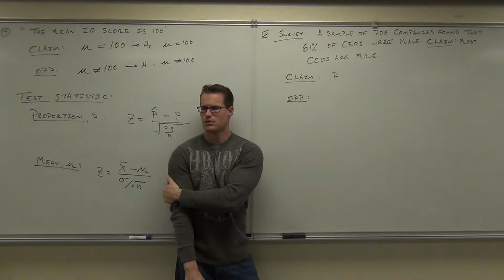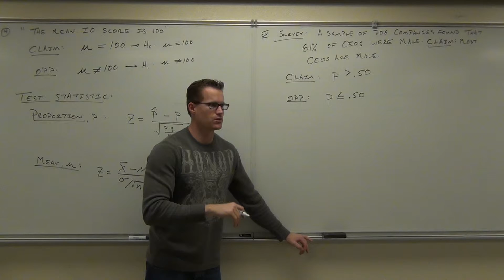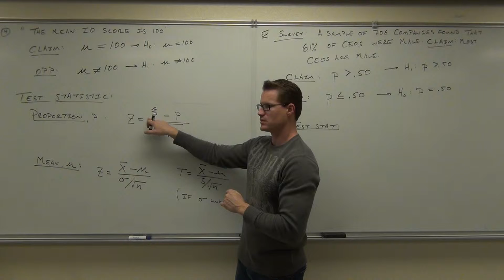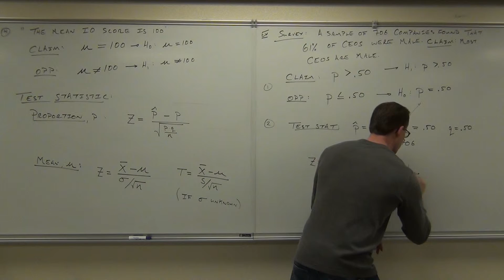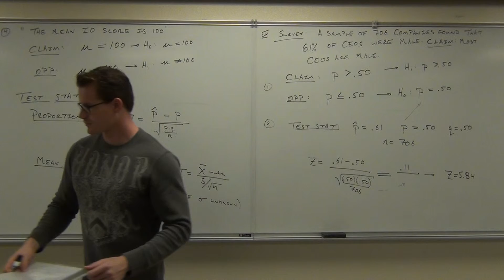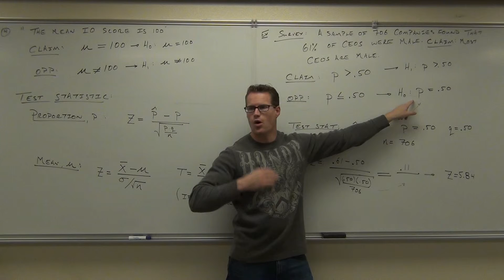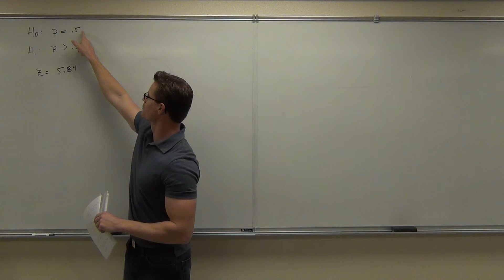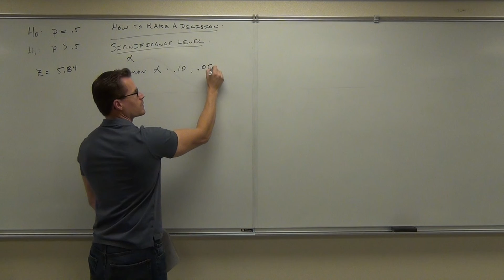Statistics Lecture 8.2 Part 7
Statistics Lecture 8.2 Part 7: An Introduction to Hypothesis Testing